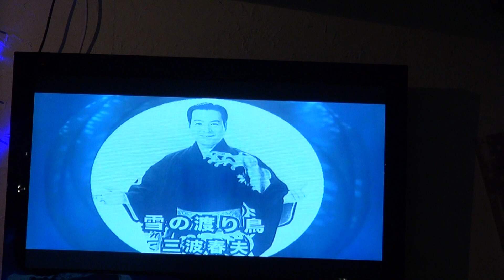施能捷~，雪之渡り鳥